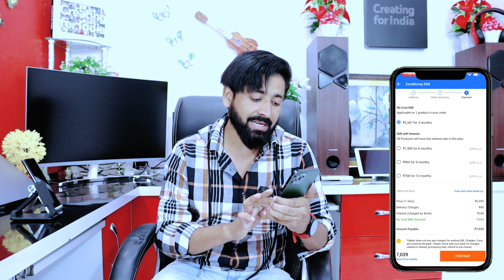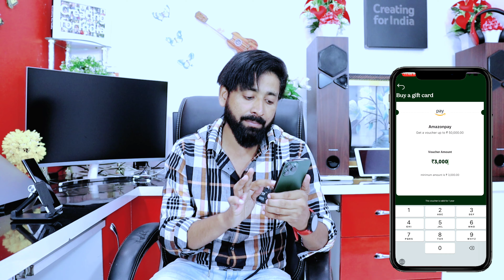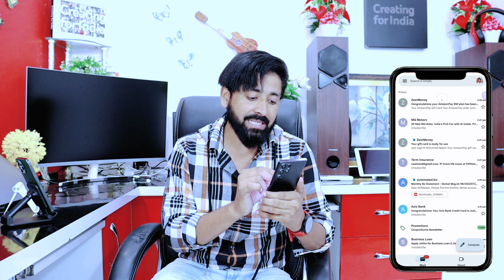Zestmoney Pay later buy Gift Card | Zest money bolt pay later launch | EMI without credit card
Zestmoney Paylater buy Gift Card | Zest money bolt pay later launch | EMI without credit card ZestMoney |

आपको ये  वीडियो भी देखनी चाहिये

NAEEM KHAN